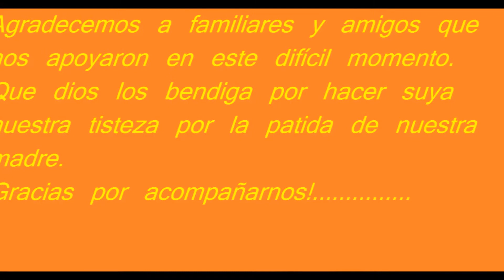Feliz Cumpleaños Nana Prieta de: Danna Regina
ase 6 dias que fue el cumpleaños de mi nana prieta